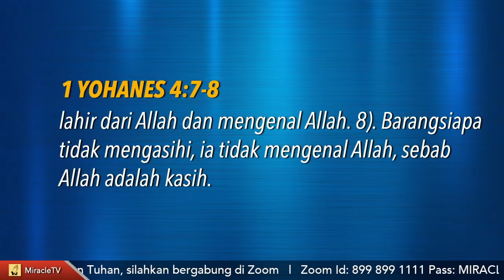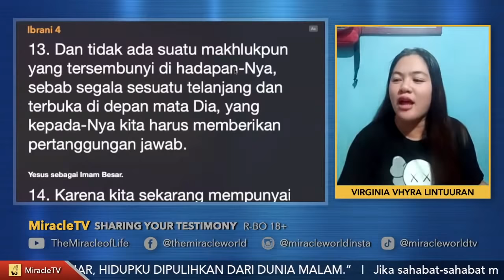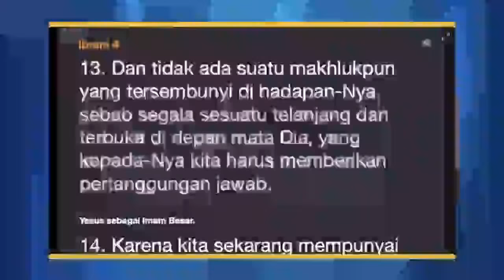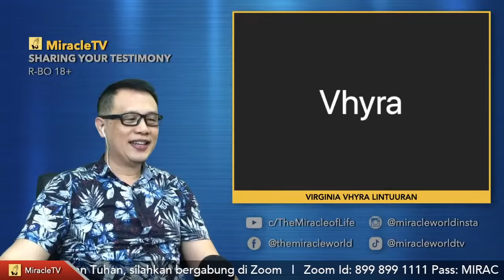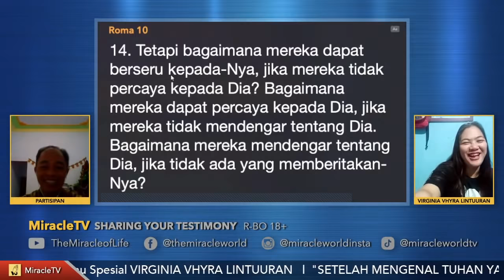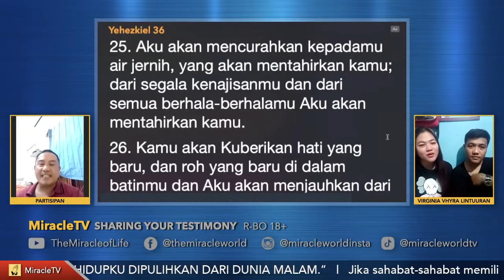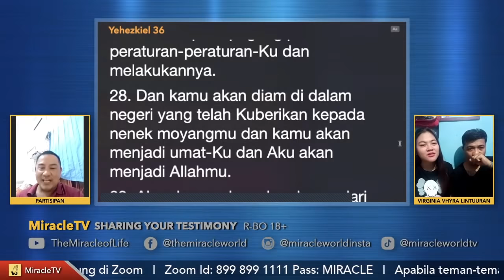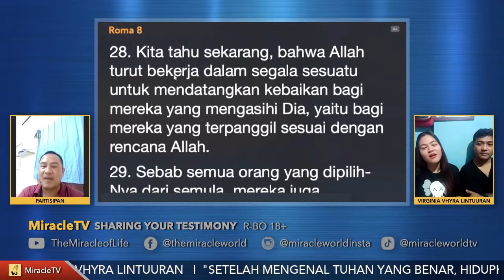KETIKA BERTOBAT TERIMA TUHAN YESUS. KUTUKPUN BERUBAH JADI BERKAT!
Kesaksian Pribadi "KETIKA BERTOBAT TERIMA TUHAN YESUS. KUTUKPUN BERUBAH JADI BERKAT!" bersama Tamu Spesial VIRGINIA VHYRA LINTUURAN.

Mau mendukung pelayanan MiracleTV? Bisa menghubungi whatsapp kami 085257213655.

Mau bersaksi? Klik link berikut ini dan isi formnya

SAYA TIDAK PERNAH MENGENAL YESUS! TAPI KETIKA SAYA SAKIT DAN KOMA DI RUMAH SAKIT, DIALAH YANG DATANG

SAYA MENYIMPAN RAHASIA HANYA SAYA DAN 4LL4H YANG TAHU. TAPI KOK TUHANNYA ORANG KRISTEN JUGA TAHU?